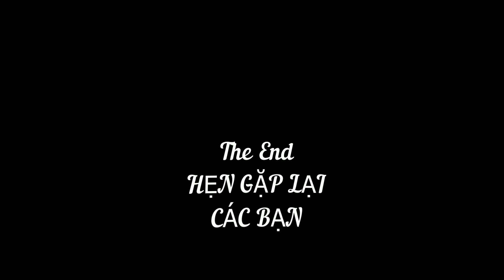XÓT XA, cặp GIẢ CÀO giá chục tỉ bị bỏ rơi trên khô.sụp đổ từng ngày,có ai hốt em nó không ?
cặp giả cào này nằm trên ụ bao nhiêu năm kiêu bán nhưng không ai quan tâm,vì biển đói nên giờ nó mục nát sụp lún từng ngày.nếu có ai thương em nó thì mạnh dạn liên hệ với mình nhé.giá rẻ bèo luôn.

The marine life is a channel that specializes in fishing boats, repairing on docks, fishermen selling fish, catching snails and snapping crabs, experiencing the real life of seafarers.

  CUỘC SỐNG DÂN BIỂN là kênh chuyên về cuộc sống người đi biển.những vất vả về cuộc sống mưu sinh,những khó khăn đời đi biển.
   Cách mà những chiếc ghe lên ụ sữa chũa,sơn, đóng mới như thế nào,mình sẽ trải nghiệm thực tế cho mọi người cùng xem nhé.

    Các bạn hãy cùng mình tiếp tục cuộc hành trình này nhé.